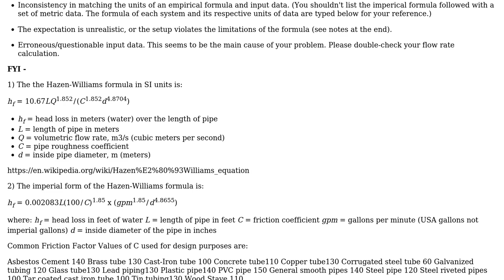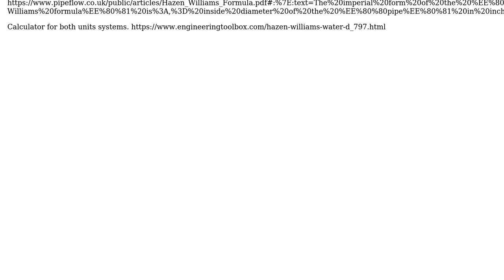Engineering: How to calculate head loss in vertical pipe?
With thanks & praise to God, and with thanks to the many people who have made this project possible! | Content (except music & images) licensed under CC BY-SA | Music | Images & others | With thanks to user r13 user Orlando Alexander and the Stack Exchange Network Trademarks are property of their respective owners. You are responsible for your own actions.